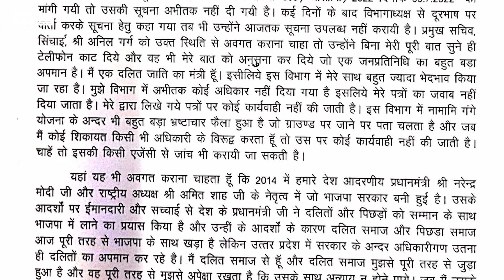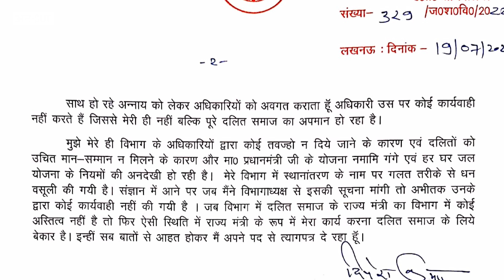CM Yogi के Minister Dinesh Khatik के Resignation की Inside Story, Jitin Prasad का क्या होगा?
मुख्यमंत्री योगी आदित्यनाथ के मंत्री दिनेश खटिक ने मंत्रिमंडल से इस्तीफा दे दिया है. उन्होंने अपना इस्तीफा सीधे गृहमंत्री अमित शाह को भेजा है. आखिर क्या है सीएम योगी के मंत्री के इस्तीफे की इनसाइड स्टोरी, आखिर ट्रांसफर-पोस्टिंग में हुए भ्रष्टाचार का पीडब्ल्यूडी मंत्री जितिन प्रसाद पर क्या होगा असर और आखिर इस सियासी उठापटक के पीछे की क्या है राजनीति, बता रहे हैं राजनीतिक संपादक पंकज झा.